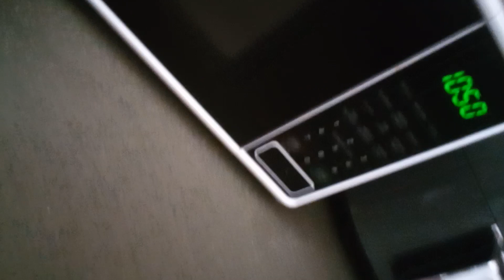July 13, 2023